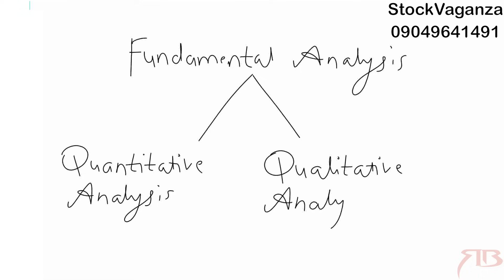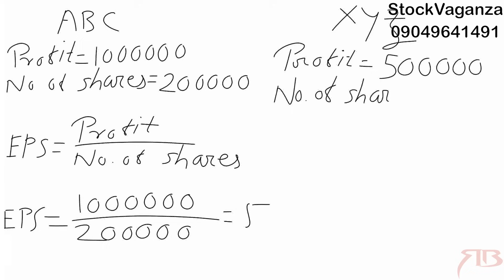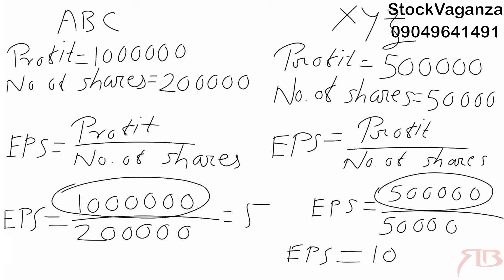Basics of Fundamental Analysis for Beginners (Stock Market) Part 1 | हिंदी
This share market fundamental analysis tutorial is specially made for share market beginners & explains about basics of Fundamental analysis of share market & covers basic ratios such as EPS (Earning Per share), P/E (Price to earning ratio), P/S (Price to sales ratio).